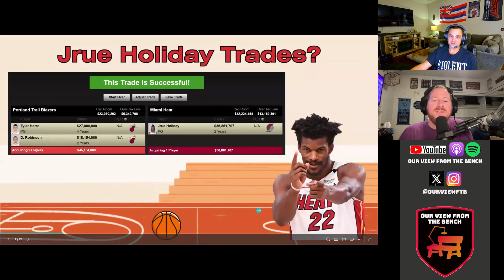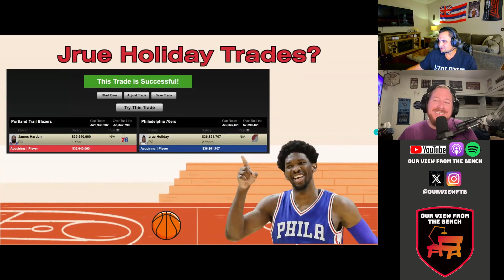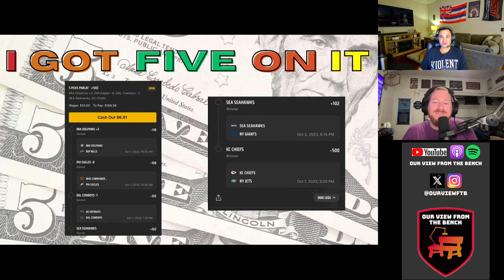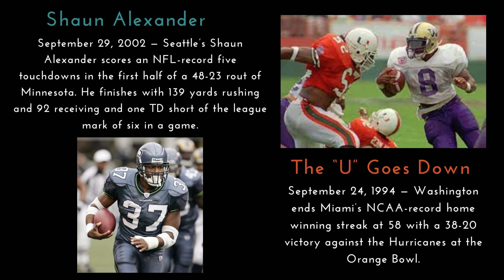Our View From the Bench Episode 21 - DAME AND GIANNIS UNITE, LILLARD TRADED TO THE BUCKS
DAMIAN LILLARD TRADED TO MILWUAKEE!! Possible trades for Jrue Holiday. Lions HANDLE Packers on Thursday Night, we discuss how the Packers look to have finally missed for once on QB, crazy stat about Jordan Love's accuracy. Corey and Brendan preview some highlight games for NFL Week 4; Ravens vs Browns, Dolphins vs Bills, Seahawks vs Giants. Brendan is NOT GOOD at King of Spreads. College Football starts getting into the heart of the season, we break down some interesting games this weekend. MLB is sliding home, and into the postseason. Most divisions are locked up, but the Wild Card is getting down to the wire!! I GOT 5 ON IT. This Week in Sports History.

0:00 Intro
0:42 DAMIAN LILLARD TRADED TO THE BUCKS
10:16 Jrue Holiday Trade Possibilities
11:24 Miami Heat?
13:50 Sixers?
15:01 Clippers?
19:04 TNF Lions HANDLE Packers
23:37 Jordan Love's VERY TELLING Stat
24:58 NFL Week 4 Preview
25:17 Ravens vs Browns
28:26 Dolphins vs Bills
31:38 Seahawks vs Giants
34:23 King of Spreads
38:27 USC vs Colorado
40:54 What IF Colorado WINS?
44:12 Coach Prime Effect
46:32 Utah vs Oregon State
48:08 Notre Dame vs Duke
49:44 MLB Division Wraps, Wild Card Updates
54:58 I GOT 5 ON IT!
1:04:25 This Week in Sports History